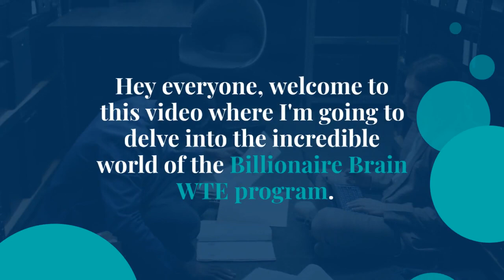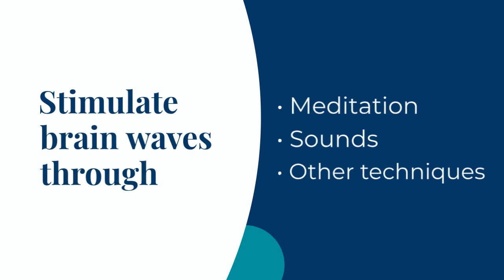🛑 ATTENTION! 🛑 Are you ready to tap into the Billionaire Brain Wave REVOLUTION of 2024?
🌟🚀 Unleash Your Potential with Billionaire Brain Wave! 🌟🚀

🛑 ATTENTION! 🛑 Are you ready to tap into the Billionaire Brain Wave REVOLUTION of 2024? Brace yourself for a journey that promises to transform your life!

🌟 What if I told you that within just 7 minutes a day, you could unlock a whole new realm of possibilities? Introducing the Billionaire Brain Wave, a groundbreaking innovation by the brilliant Dr. Thomas Summers! This cutting-edge technology harnesses theta-based auditory stimulation to ignite your potential and defy the limits of your mind.

🧠 Are you tired of feeling stuck? The Billionaire Brain Wave is here to liberate you from the shackles of mediocrity! By targeting the hippocampus, it supercharges your theta wave activity, paving the way for unparalleled success and fulfillment in every aspect of your life.

💖 Say goodbye to limitations and hello to abundance! With the Billionaire Brain Wave, you'll effortlessly attract wealth, love, and boundless well-being. Imagine a life where financial worries are a thing of the past, where relationships thrive, and where your mind is a powerhouse of creativity and clarity.

🌟 Backed by research from prestigious institutions like Columbia University and Kyoto University, and endorsed by monks renowned for their mastery of the mind, this revolutionary program is light years ahead of traditional meditation and visualization techniques.

🌈 But that's not all! The Billionaire Brain Wave isn't just about material wealth—it's about holistic transformation. Experience enhanced cognition, improved learning, memory, and problem-solving skills. Feel the stress melt away as your immunity soars and your energy levels skyrocket!

🚀 Join the Billionaire Brain Wave community TODAY and embark on a journey of self-discovery and empowerment like never before. Don't let this opportunity slip through your fingers!

🎉 Your future awaits—embrace the Billionaire Brain Wave and unlock the life of your dreams! 🎉